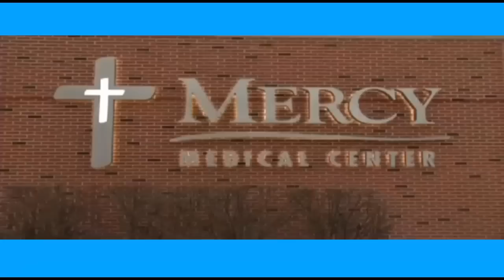Iowa dog walks to hospital to find owner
CEDAR RAPIDS, IA (KCRG/CNN) – There is no denying the bond that can develop between people and their pets. And a miniature schnauzer in Iowa proved that nothing, not even distance, can break that bond.

"We looked up and there was this dog just running across the lobby."

It's a surprise no one expects, a dog in a hospital. And security cameras caught it all.

Just like anybody would, Sissy wanders through two automatic doors and strolls right into Mercy Medical Center.

"We started looking at the tags and we saw how far away the dog lived, as far as gong about fifteen blocks to get here," Mercy security officer, Samantha Conrad, said. "So it was quite an amazing journey the dog made."

Conrad used the dog's tags to call Dale Franck, one of the dog's owners.

"I thought she wanted to go someplace, but I didn't know where. She's never run away before," Dale Franck said.

That's when the security guard realized Dale's wife, Nancy, was getting treatment at Mercy.

So far from home, Sissy found what she was looking for.

"I don't know how she found the right door or did any of that herself," Nancy Franck said.

After four hours, Sissy showed up at the hospital.

"She wanted to go see her mom," Dale Franck said. "She was on a mission but she couldn't find the right elevator to take."

"She missed mom," Nancy's daughter, Sarah Wood, said. "That's all I can say. She missed mom and she knew to come see mom."

That's why the family believes Sissy ran away from home, to find the person who is home to her.

"Sarah woke me up Saturday morning and she said, 'Mom, I've got something to show you,'" Nancy Franck said. "And she came over with this wiggly, squirmy dog and Sissy was all excited and making these happy, whiney noises, just all excited to see me. I said, 'Did you sneak this dog in here?' She said, 'no she snuck herself in here, mom.'"

The family still can't figure out how Sissy knew where to go. But after a long couple of weeks in the hospital, the surprise visitor brought a much-needed smile to Nancy's face.

"That was great just being able to see her," Nancy Franck said. "That was perfect. I'm glad she thought of it."

Family member say they had not taken Sissy to the hospital to visit Nancy, who works next door to the hospital. The dog has been in the car when the family has dropped Nancy off at work.